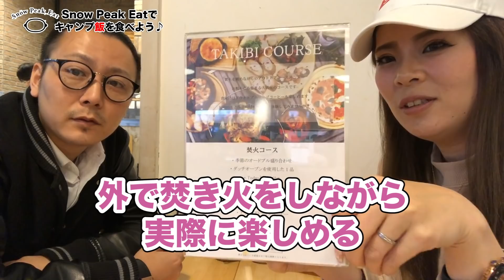【夫婦でキャンプ飯】日本でここだけ！スノーピークイート(SnowPeak Eat)でディナーを食べよう♪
脱サラ夫婦とトイプードル1匹。
気ままで自由な夫婦生活を送っています★
自由な生活がしたくて、会社を辞め、この生活が始まりました。
定期的に動画をアップしています♪
どうぞ、暇つぶしに見てあげてください★

今回は東京都昭島市にあるアウトドアビレッジへスノーピーク唯一のレストラン（スノーピークイート）へ行ってきました♪

【私たちの別動画もご覧ください】
【夫婦キャンプ】海沿い電源サイトでコタツキャンプ！九十九里 太陽と海オートキャンプ場

【プレゼント企画】キャンプギアセットをプレゼントしちゃいます！登録者数が少ないため、チャンスですw

【夫婦の冬キャンプ】富士山!!田貫湖キャンプ場でランドロックとエントリー2ルーム エルフィールドドッキング!!

snowpeak【エントリー2ルーム エルフィールド】を初めて設営！富士山の見える朝霧ジャンボリーオートキャンプ場

【夫婦キャンプ】なぜ、このテントを選んだのか。そしてキャンプを始めた理由【エントリー2ルームエルフィールド】